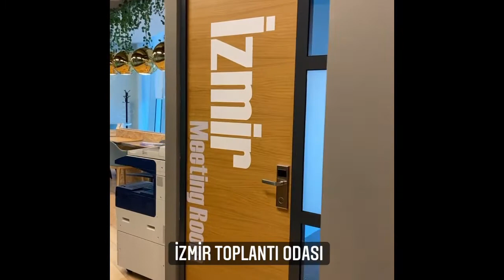Plaza Cubes İzmir Mistral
Plaza Cubes İzmir Mistral ofisimizin 42. katındaki ofisinizde çalışırken kahvenizi yudumlayacak ve manzaranın tadını çıkaracaksınız...